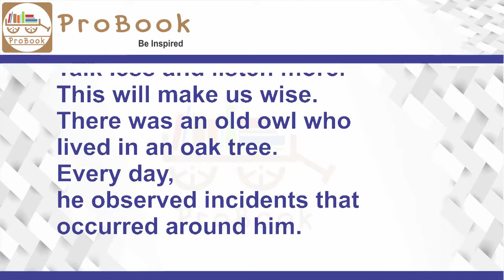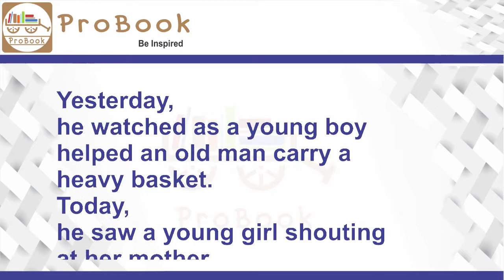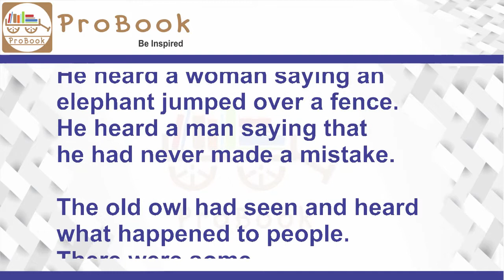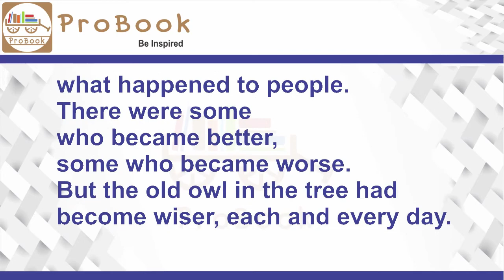Stories To Learn For Kids || A Wise Old Owl || English Learning Stories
Pro Book
A Wise Old Owl
Be more observant

Talk less and listen more.
This will make us wise.
There was an old owl who
lived in an oak tree.
Every day,
he observed incidents that
occurred around him.

Yesterday,
he watched as a young boy
helped an old man carry a
heavy basket.
Today,
he saw a young girl shouting
at her mother.
The more he saw,
the less he spoke.

As the days went on,
he spoke less but heard more.
The old owl heard people talking
and telling stories.

He heard a woman saying an
elephant jumped over a fence.
He heard a man saying that
he had never made a mistake.

The old owl had seen and heard
what happened to people.
There were some
who became better,
some who became worse.
But the old owl in the tree had
become wiser, each and every day.